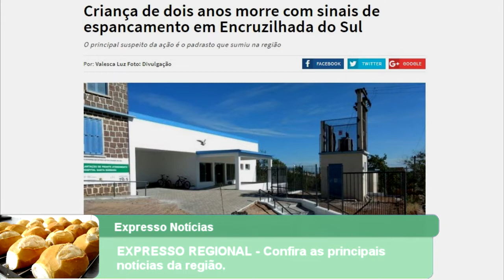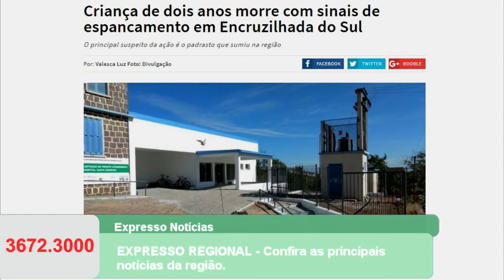EXPRESSO REGIONAL - Confira as principais notícias da região